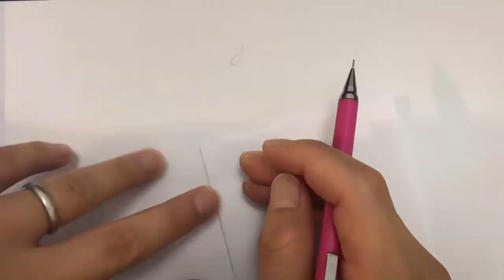Drawing Iron spiderman / Thomas Stanley Holland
Takes only 11hours drawing / To my friend Agues Arya Art / Late upload caused been to Hospital / Please my 7th drawing :)